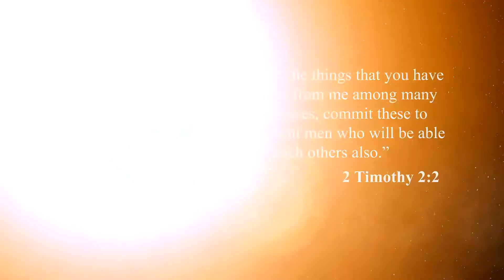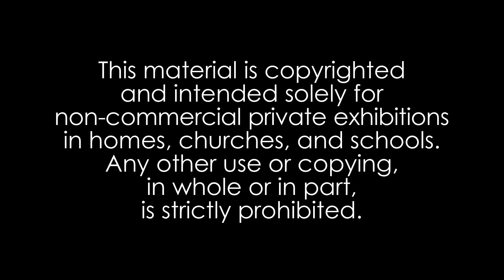The Killing of Jesus: Part 1 - The Story Begins (in ASL)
The greatest story ever told that changed the world and our eternal destiny forever. This story of life, love, compassion and sacrifice but also of evil, betrayal and treachery is told by Glenn Colley in a story-telling format. Interpretation into American Sign Language by Michael Fehmer.

ASL Part 1 covers the raising of Lazarus to Jesus' death on the cross.

ASL Part 2 covers the resurrection of Jesus to His ascension.